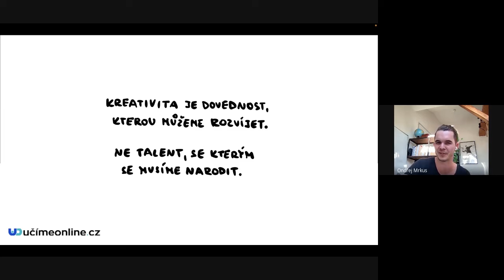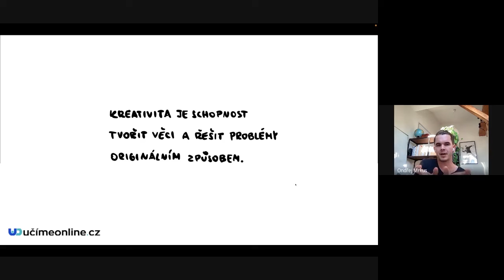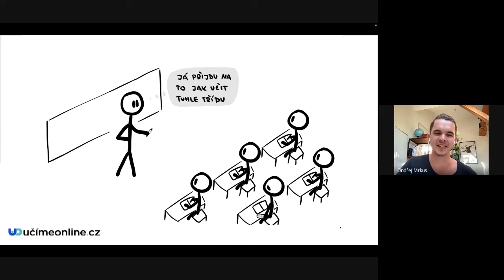Co je to kreativita? - Učíme nanečisto #124